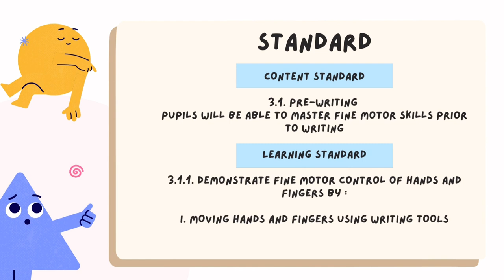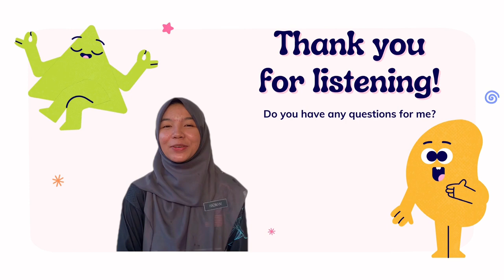English kssrpk year 1 l shapes l play dough activity l writing skills